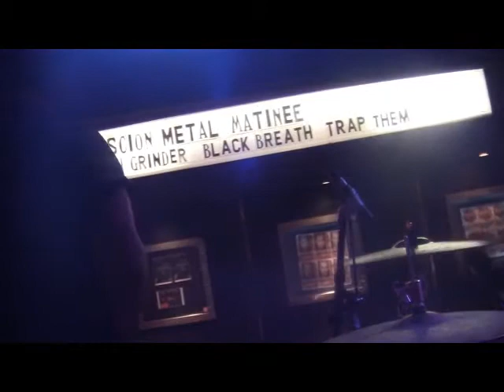01/08/11 The Athiarchists Mobile Stage Drive Down Sunset Strip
The Athiarchists raging while driving down Sunset Strip in front of The Whisky, The Roxy, The Rainbow, and The Key Club